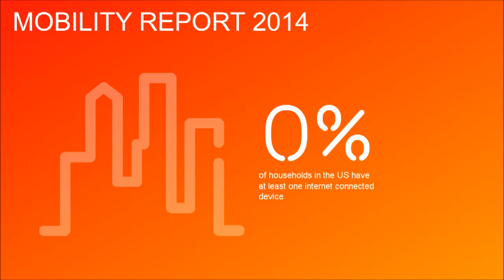Mobility Report 2014 - US connected devices per household